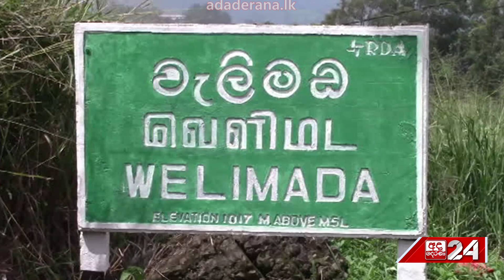ඉදිරි දින කිහිපය තීරණාත්මකයි... මීරියබැද්දට යළි නායයෑම් අවදානමක්